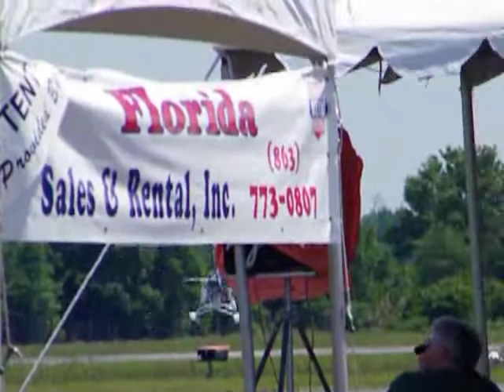Bensen Days Wauchula Airport gyroplanes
Wauchula Airport, Premier Gyroplane gathering, small Helicopters, gyroplane competition, gyroplanes for sale, gyroplane rides,